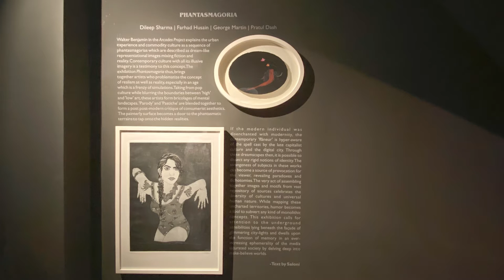THE ART REVIEW Ep 5 | Phantasmagoria Art Exhibition | Latitude 28, New Delhi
ArtBuzz brings to you - The Art Review, a series where we present and review art exhibitions around the country. Follow us on this journey of exploring and talking about art in the subcontinent and amazing exhibitions by artists across India.

In this episode of The Art Review, we visited the preview show of Phantasmagoria, an exhibition with four walls that form the dreamscape of four artists, charting a voyeuristic journey of brazen consumerist fantasies, urban disenchantment and unseen realities.